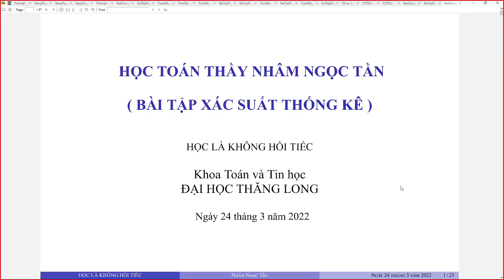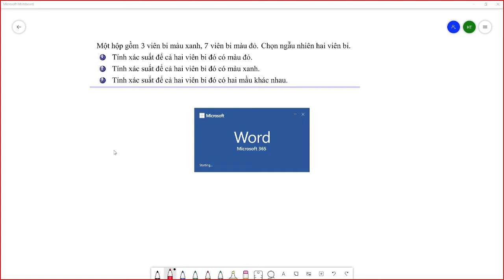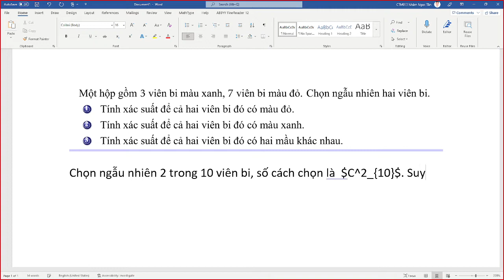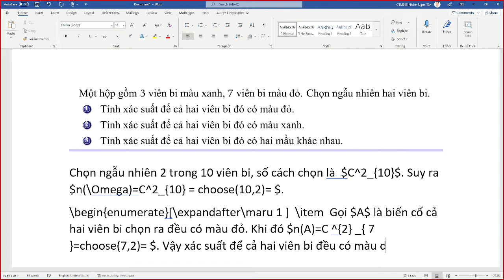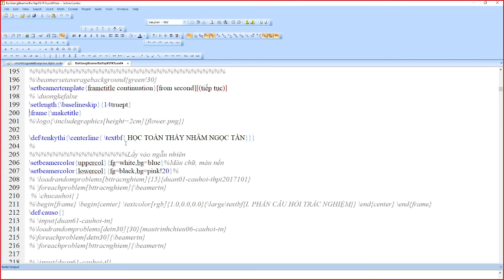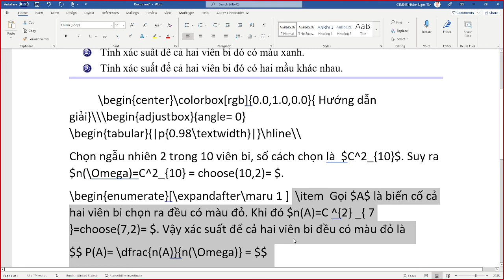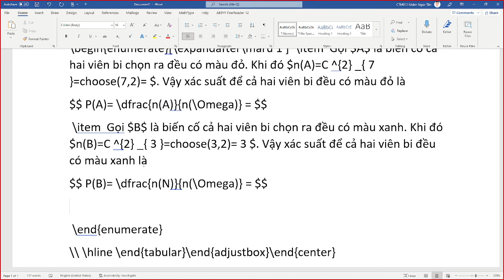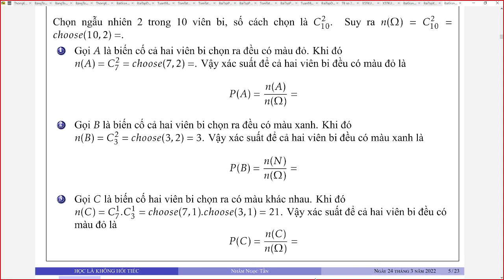Tính xác suất theo định nghĩa cổ điển